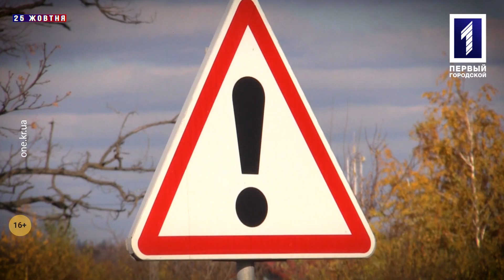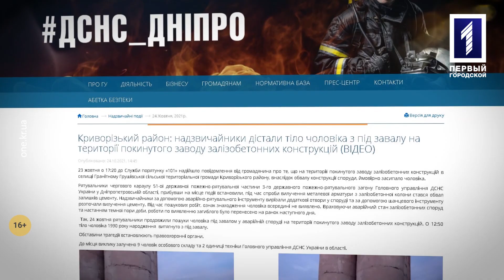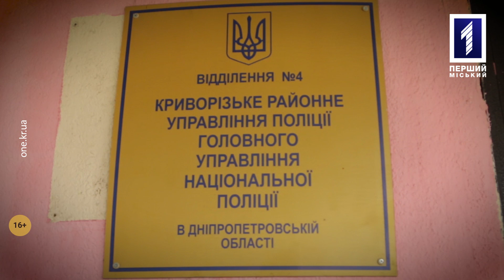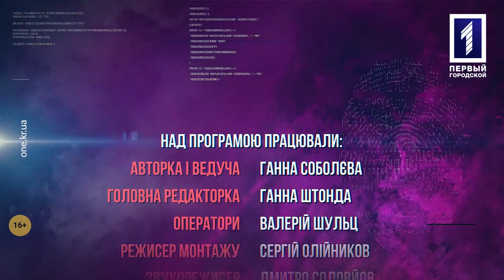Кримінальний Кривбас: хвиля смертельних аварій, відрізана голова, загинув під завалами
Діти-каратисти, тренер, чоловік громадської діячки: у моторошних аваріях загинули вісім криворіжців. Містянину поїздом відтяло голову.  Поблизу Кривого Рогу витягнули труп з-під завалів. Про ці та інші події нашого міста дізнаєтеся у програмі «Кримінальний Кривбас».